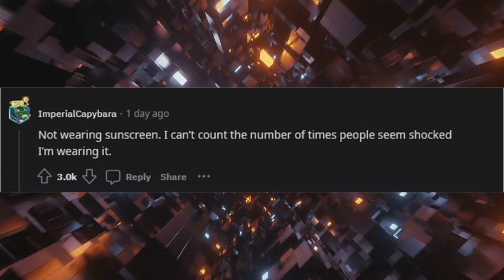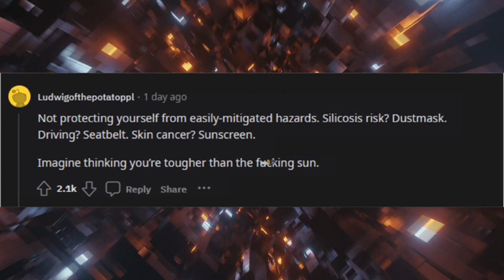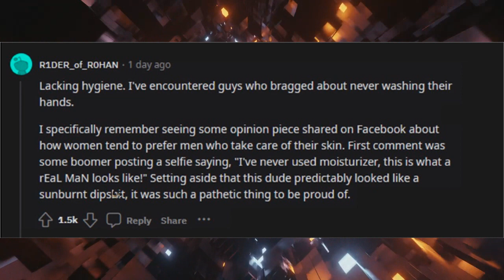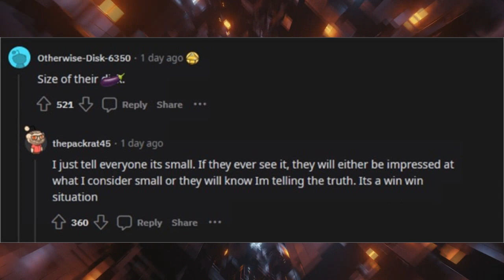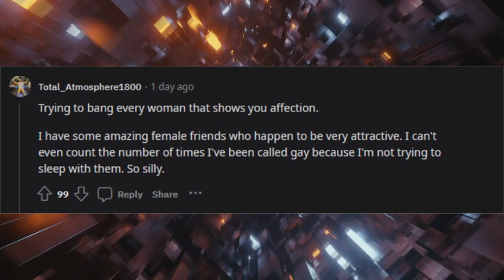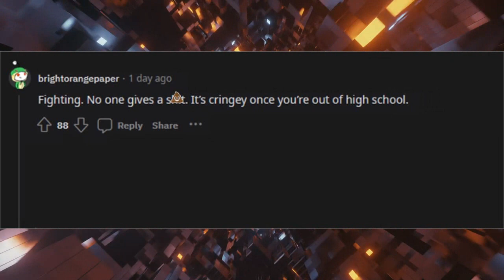What is the dumbest thing men associate with masculinity? (r/AskReddit)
What is the dumbest thing men associate their masculinity with?